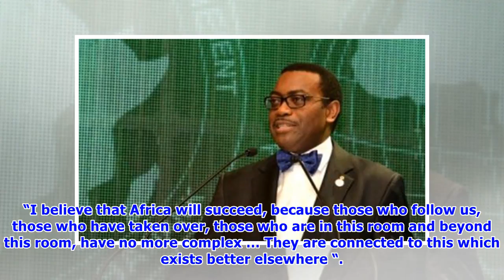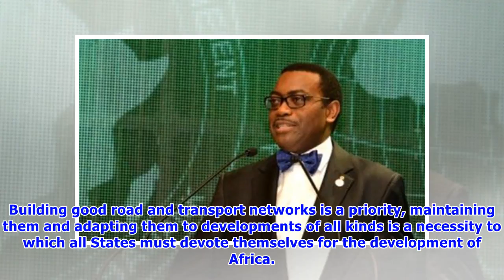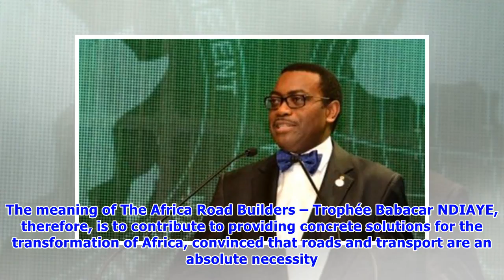The Africa Road Builders 2018: Trophée Babacar Ndiaye – General Commissioner’s speech at launching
Speech by Mr. Barthélemy Kouame, General Commissioner of The Africa Road Builders – Trophée Babacar Ndiaye and General Manager of Acturoutes on the occasion of the launching ceremony. Hide quoted text “Excellency, Ladies and Gentlemen, Excellency Ladies and Gentlemen, Ambassadors, Honorable Members of the Babacar Ndiaye Family, Ladies and gentlemen, Honorable guests, It is with great joy and emotion that I take the floor to say thank you for responding to our invitation. Welcome to everyone at t...